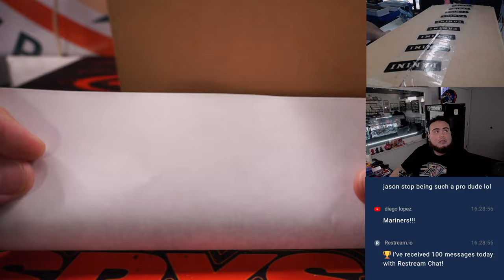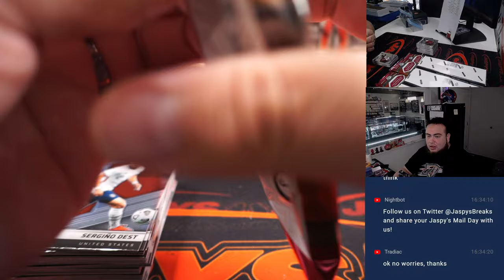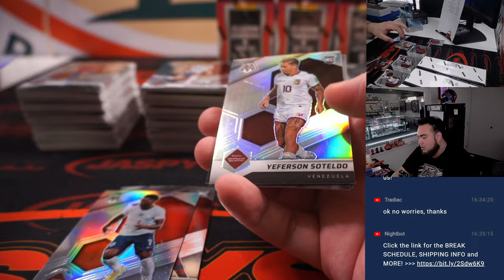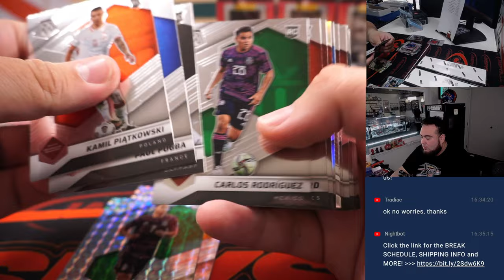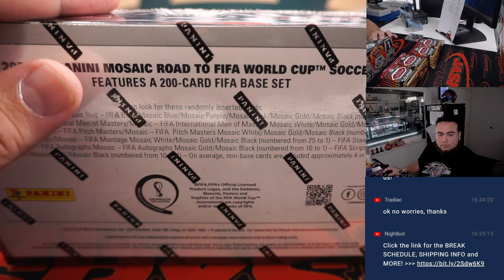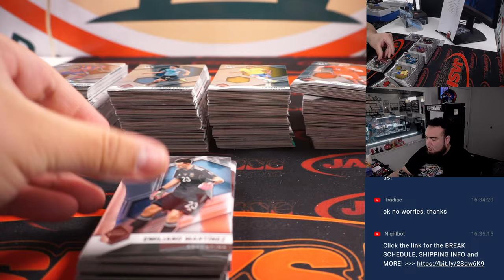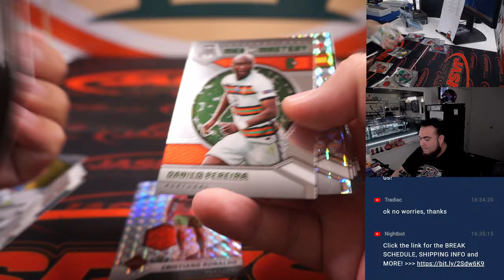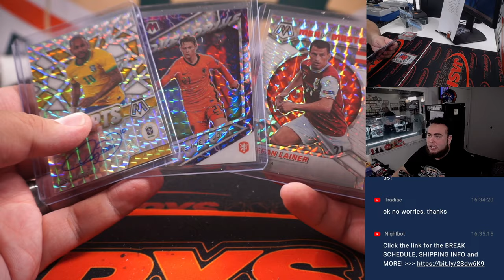Sat. 10/8/22 - 2021-22 Panini Mosaic Road to FIFA World Cup Soccer 6-Box 1/2 Case Break #3 *PYT*